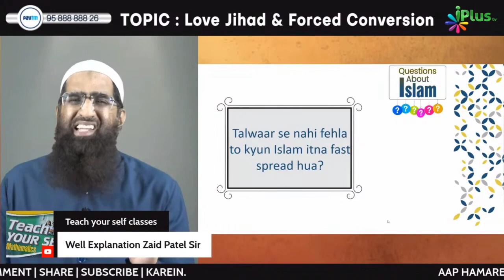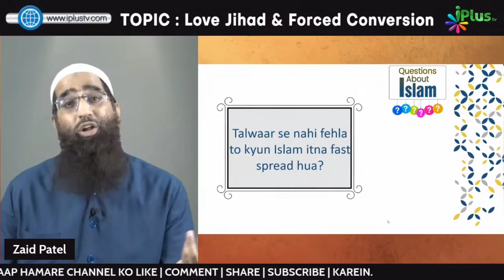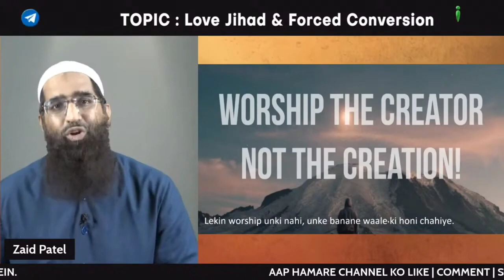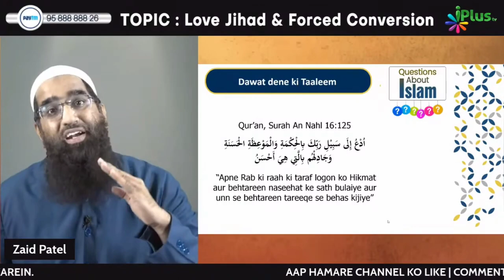Aaj Duniya Mein Crores Carore Muslims Kaise? Islam Tezi Se Kyun Spread Ho Raha Hai? By Zaid Patel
Aaj Duniya Mein 200 Crores Muslims Kaise? Islam Tezi Se Kyun Spread Ho Raha Hai? By Zaid Patel iPlus TV

UPI : donateilm@icici